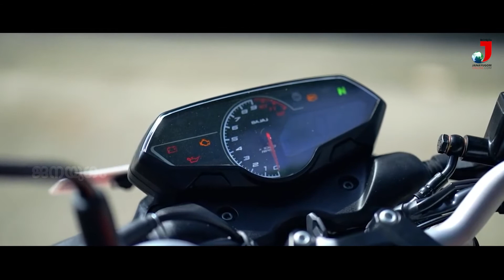മാറിയ കാലത്ത് മാറ്റുരച്ച് പള്‍സര്‍ 250 | Pulsar 250 | Test Drive